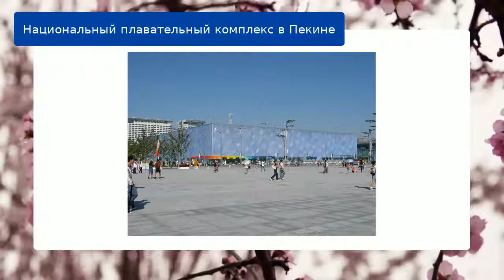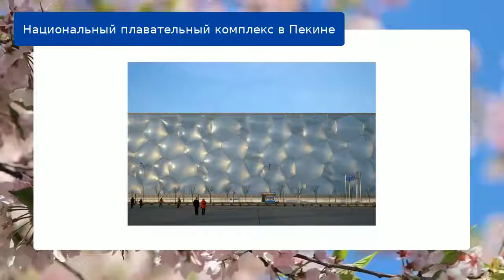Национальный плавательный комплекс в Пекине